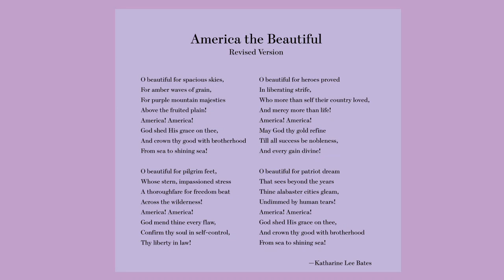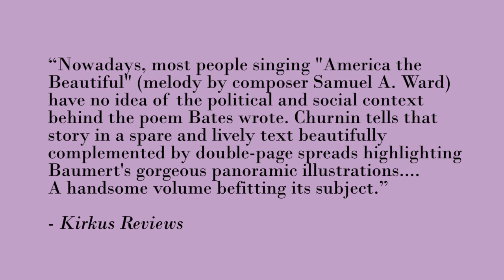FOR SPACIOUS SKIES Book Preview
Book preview: “FOR SPACIOUS SKIES, Katharine Lee Bates and the Inspiration for 'America the Beautiful,'” written by Nancy Churnin, illustrated by Olga Baumert. Katharine Lee Bates first wrote the lines to "America the Beautiful" after a stirring visit to Pikes Peak in 1893. But the story behind the song begins with Katharine herself, who pushed beyond conventional expectations of women to become an acclaimed writer, scholar, suffragist, and reformer. Katharine believed in the power of words to make a difference, and in “America the Beautiful,” her vision of the nation as a great family, united from sea to shining sea, continues to uplift and inspire us all.
Available at Amazon, Barnes & Noble and independent booksellers.